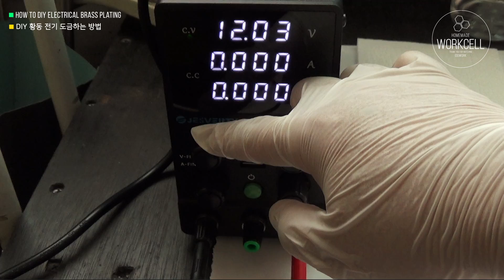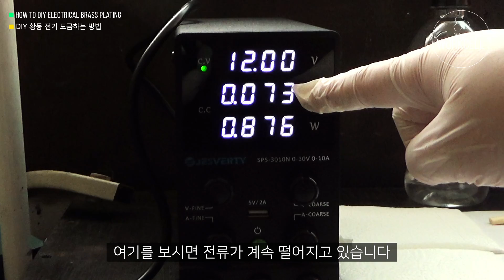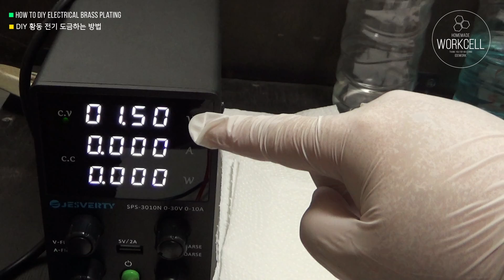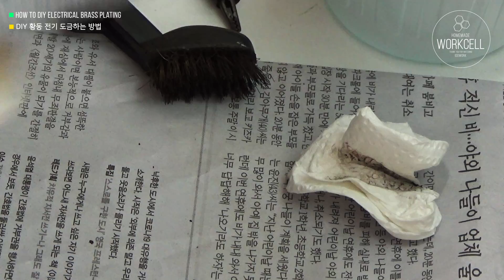🔵 DIY 황동 전기도금 하는 방법 How to DIY Electrical Brass Plating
DIY로 황동전기도금하는 방법에 관한 영상입니다.
쉽게 구할수 있는 재료로 결과물도 괜찮은 황동전기도금 방법입니다.